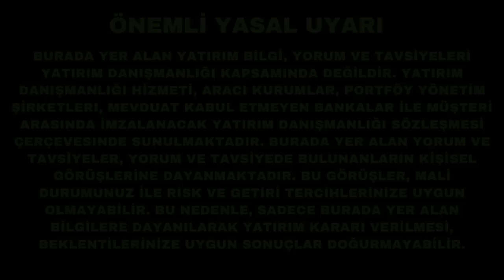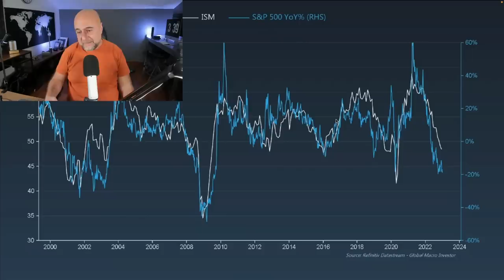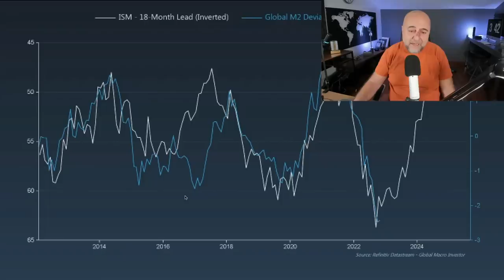Bilançolar ve Enflasyon Işığında Nasdaq Beklentim Nedir?